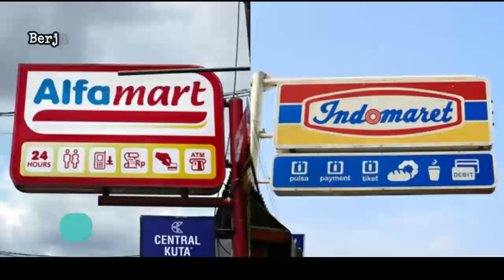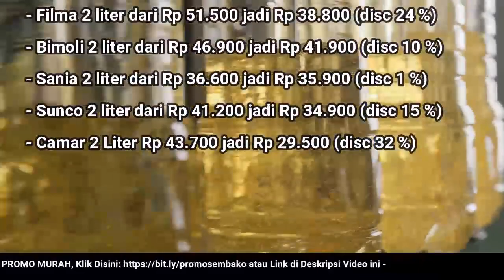🔴 UPDATE: Harga Minyak Goreng Hari Ini, Jumat 4 November 2022 di 41famart + 1nd0maret